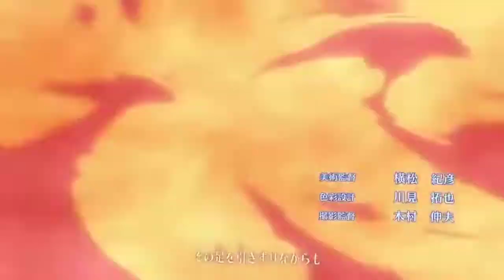✅ Como Nagato/Pain Conseguiu o RINNEGAN ?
No video de hoje, vou contar a historia de como o nagato/pain consegui o seu rinnegan. Nagato não é um Uchiha, então como ele despertou o Rinnegan ? Bom, essa é a pergunta do video de hoje, e spoiler madara uchiha tem algo a ver com isso.[